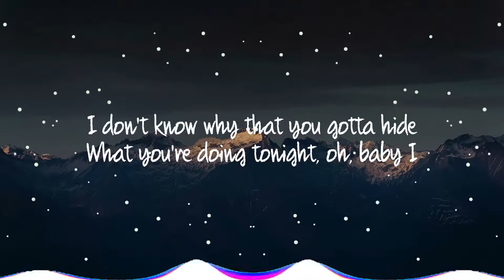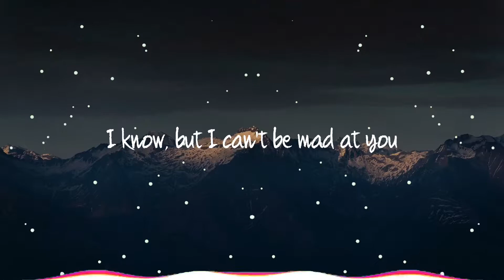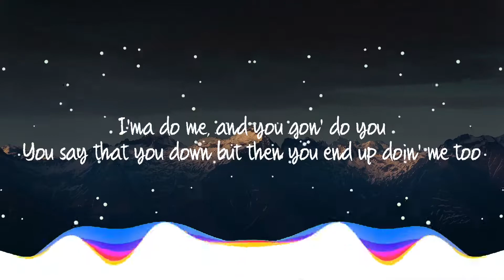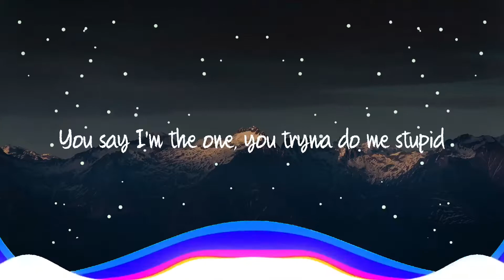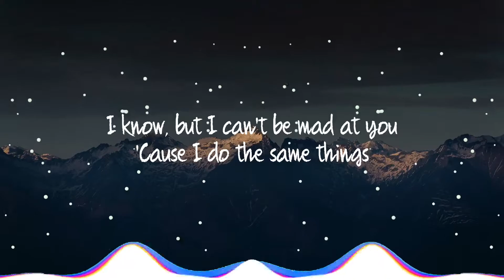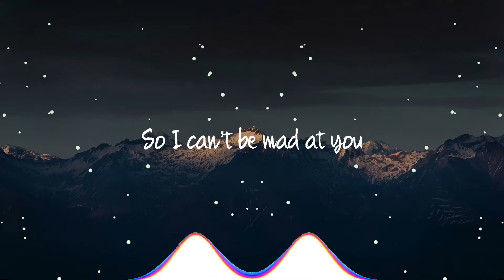The Kid LAROI - Same thing (Lyrics) F*ck love | Lyrical genius